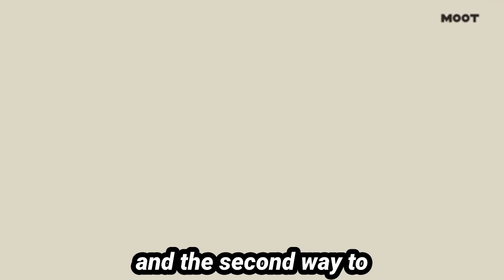Why Your Kids Could Have A Lower Life Expectancy - Mental Health Awareness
Learn about the factors that could result in your kids having a lower life expectancy than you.

From mental health to parenting to keeping your kids healthy, this video covers it all.

Being a great parent means supporting your child's mental health and well-being.

If you'd like to talk to James about potentially telling your story on a future podcast please book in at the email below.

ABOUT ME